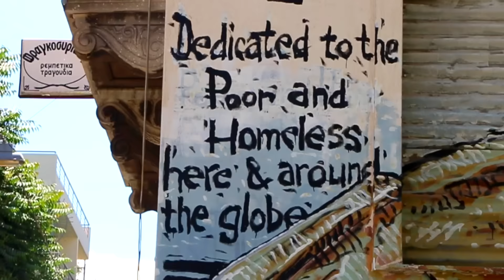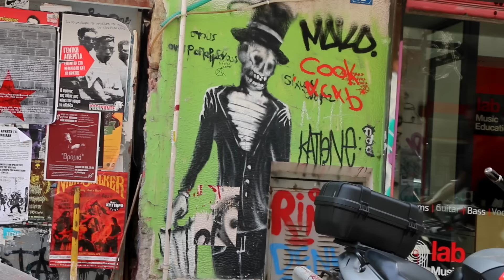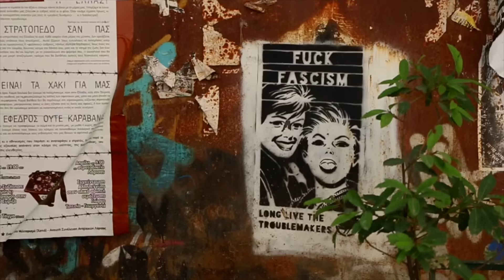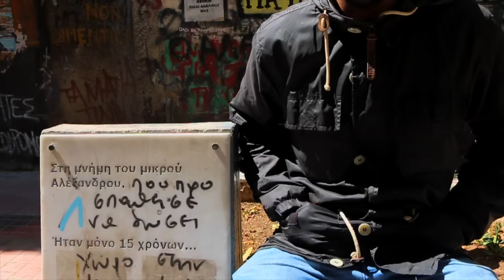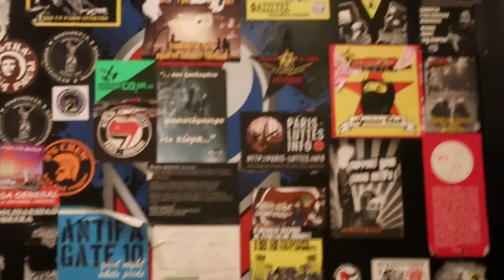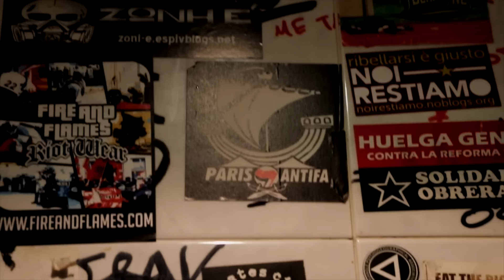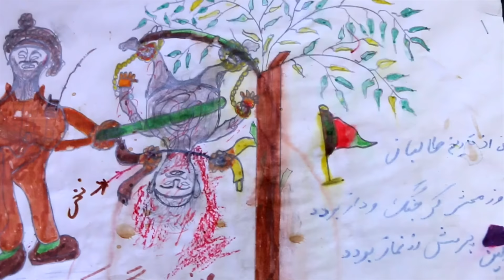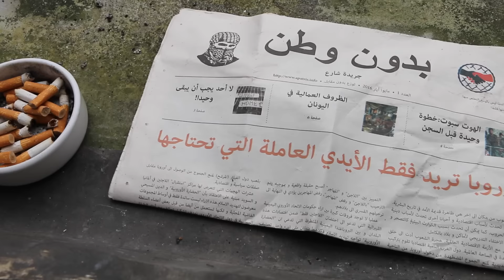Resistance in Exarcheia, Athens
The Greek tragedy, economic blackmail and democratic treason, the impact of the refugee crisis and a visit to Exarchia, Athen's Arnarchist hood.

La tragédie Grecque, chantage économique et trahison démocratique, l'impacte de la crise des réfugiés et une visite d'Exarchia, quartier anarchiste d'Athènes.

French and English subtitles.

Thank you to Perseus999